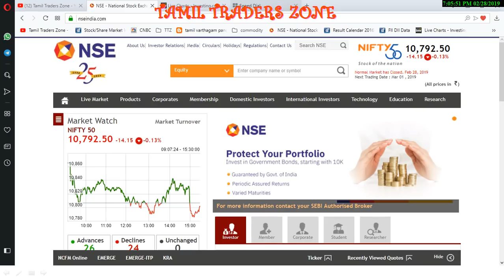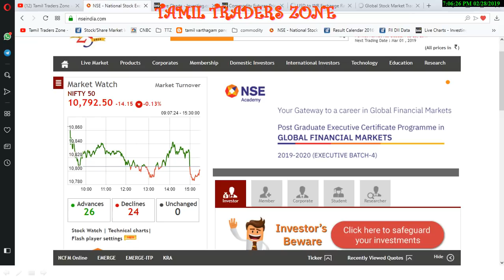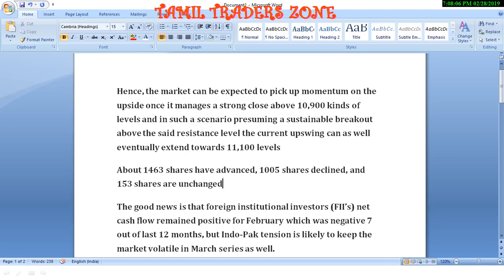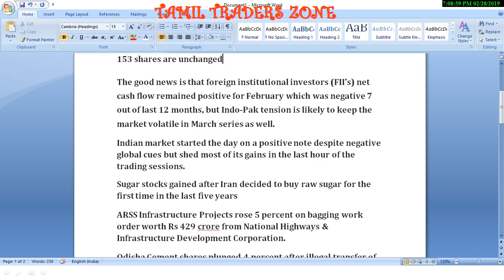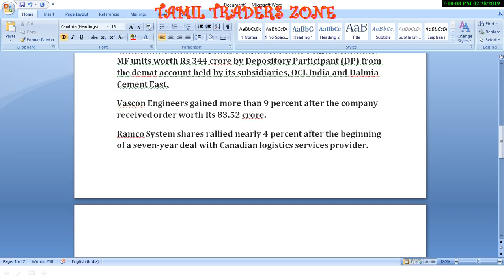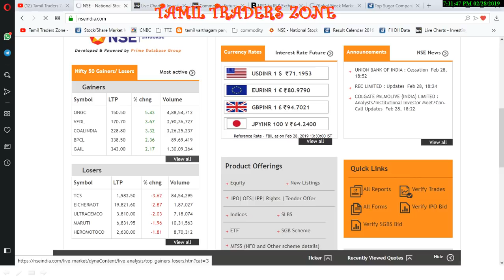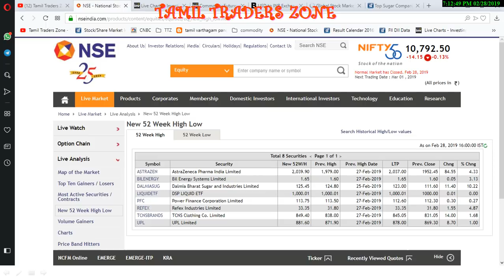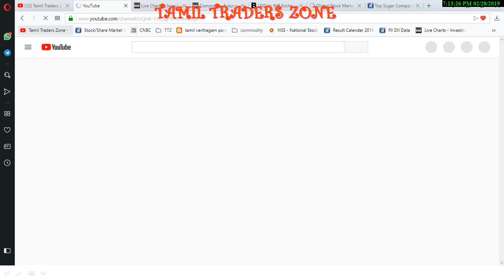28.02.2019|POST MARKET|SUGAR STOCKS ??|RAMCO SYSTEM| ARSS INFRASTRUCTURE| VASCON ENGINEERS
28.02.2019|POST MARKET|SUGAR STOCKS ??|RAMCO SYSTEM|  ARSS INFRASTRUCTURE|  VASCON ENGINEERS

Hence, the market can be expected to pick up momentum on the upside once it manages a strong close above 10,900 kinds of levels and in such a scenario presuming a sustainable breakout above the said resistance level the current upswing can as well eventually extend towards 11,100 levels
The good news is that foreign institutional investors (FII’s) net cash flow remained positive for February which was negative 7 out of last 12 months, but Indo-Pak tension is likely to keep the market volatile in March series as well.
Indian market started the day on a positive note despite negative global cues but shed most of its gains in the last hour of the trading sessions.
Sugar stocks gained after Iran decided to buy raw sugar for the first time in the last five years
ARSS Infrastructure Projects rose 5 percent on bagging work order worth Rs 429 crore from National Highways & Infrastructure Development Corporation.
Odisha Cement shares plunged 4 percent after illegal transfer of MF units worth Rs 344 crore by Depository Participant (DP) from the demat account held by its subsidiaries, OCL India and Dalmia Cement East.
Vascon Engineers gained more than 9 percent after the company received order worth Rs 83.52 crore.
Ramco System shares rallied nearly 4 percent after the beginning of a seven-year deal with Canadian logistics services provider.

Saranya
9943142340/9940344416